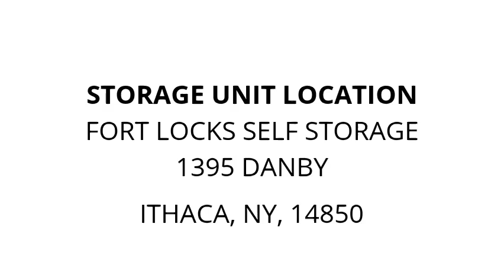Fort Locks Self Storage - Unit 522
household-goods, furniture